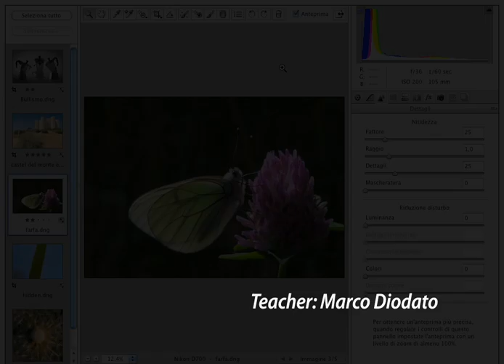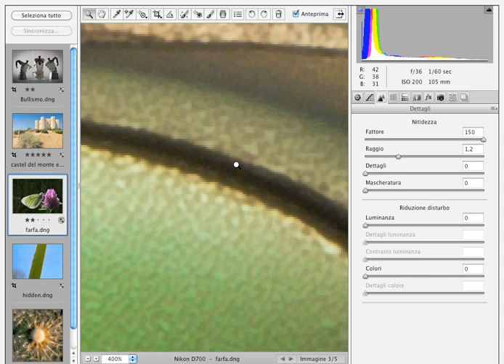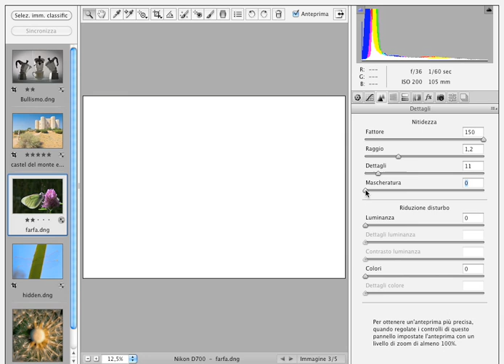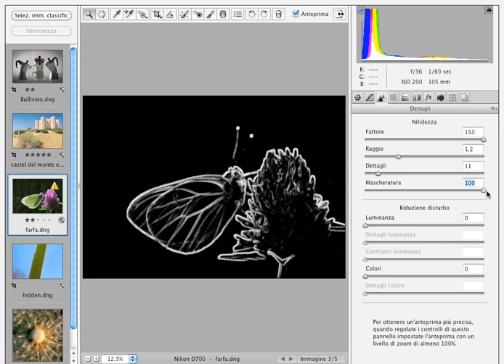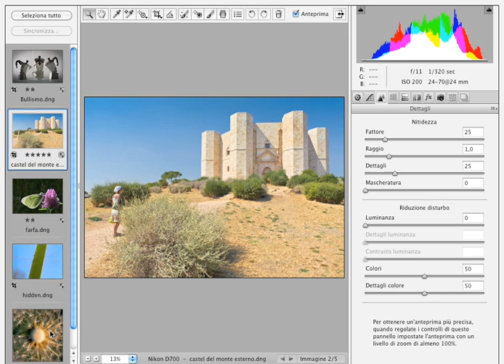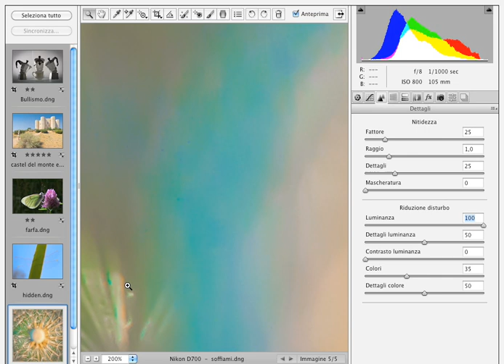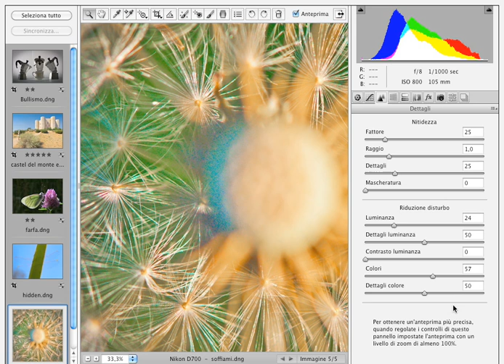Corso Photoshop: Ottenere il massimo dai file Raw - Nitidezza, contrasto e riduzione del rumore 1/2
Questa lezione è tratta dal videocorso "Photoshop - Ottenere il massimo dai file Raw" di Teacher-in-a-Box

Un videocorso dedicato interamente ai segreti dello sviluppo dei file Raw: cosa chiedere di meglio?
Se sei un fotografo e scatti in Raw ti sarà capitato di chiederti se stai sfruttando al meglio le potenzialità dell'enorme massa di informazioni contenute in questo tipo di file.
La postproduzione fatta in Photoshop su questo tipo di file può infatti portare a risultati sorprendenti ed impensabili, tutto sta nel conoscere a fondo pregi e difetti dei file Raw e come manipolarli in modo professionale.

In questo videocorso imparerai proprio questo: cos'è un file Raw, le differenze rispetto a Jpeg e Tiff, la differenza tra Raw proprietario e non, come postprodurre in Photoshop in modo professionale, regolando il bilanciamento del bianco, ottimizzando la luminosità e il contrasto, valorizzando i colori e introducendo sofisticate correzioni locali...e molto altro ancora!

Questo videocorso ti mostra tutte le possibilità che offre il formato Raw, come impostare un buon flusso di lavoro e i piccoli accorgimenti per lavorare in modo rapido ed efficiente: se sei un fotografo, professionale e non, non puoi farti sfuggire questa chicca!

Per info sul videocorso completo, visita il sito ti aspettiamo!